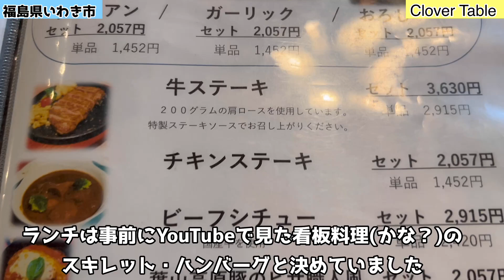【福島県いわき市のランチ】お洒落な空間で、スキレットに乗った熱々のハンバーグをいただきました。